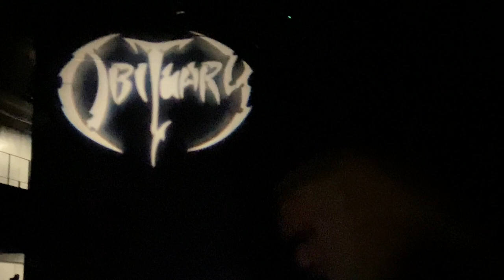The @AmonAmarthOfficial at Andrew J Brady Music Center Experience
0:00 : Intro
0:56 : Preshow
1:31 : Cattle Decapitation
8:56 : Set Change
9:18 : Obituary
19:18 : Sound Check
19:34 : Carcass
31:27 : Amon Amarth
01:05:18 : Final Thoughts
01:05:40 : End Screen